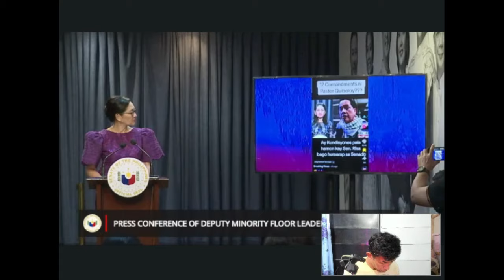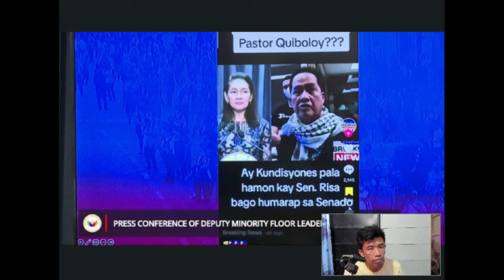MASUBUKAN ANG KAPANGYARIHAN NI QUIBOLOY DITO, AARESTUHIN NA TALAGA SIYA